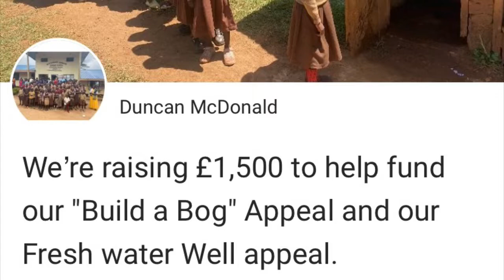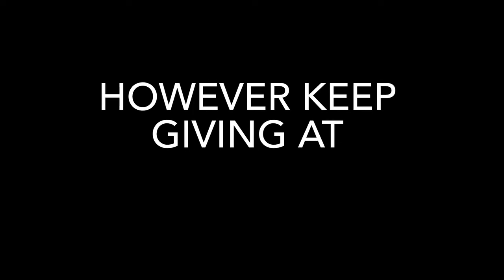Final Part. Total raised from the Water Butt Challenge..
After a fantastic day the final video shows the children being told what they have raised.